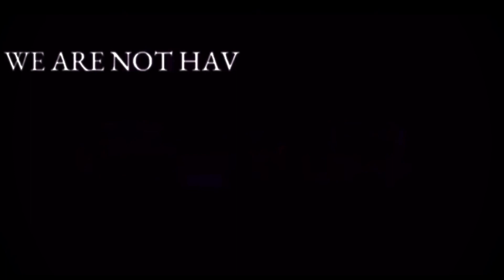One more crazy night ride pr hogayi ek badi problem😖 | R15 nhi chala paya mai 😤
Always drive safe and wear all the gears & pads for more protection!!